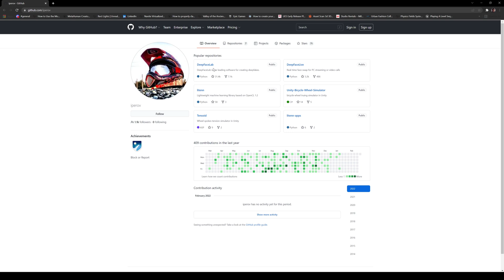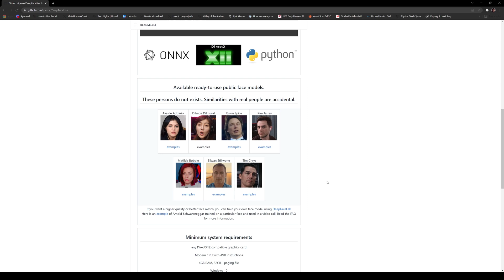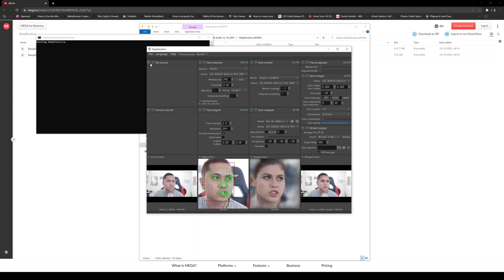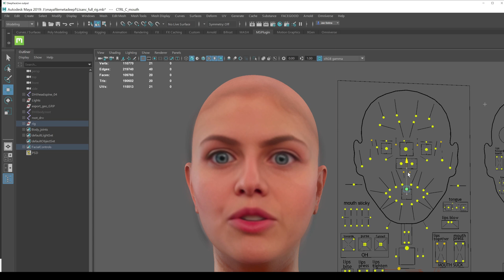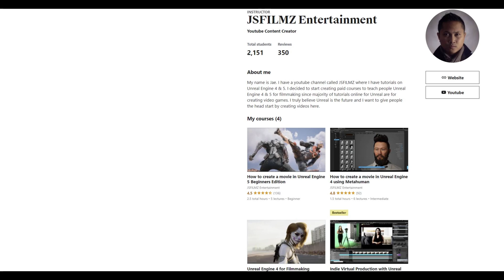Unreal Engine Metahuman Deepfake Tutorial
First 100 people gets discount on my UE5 Course